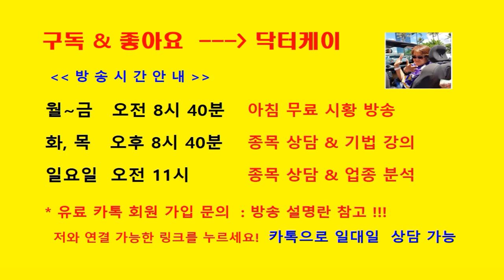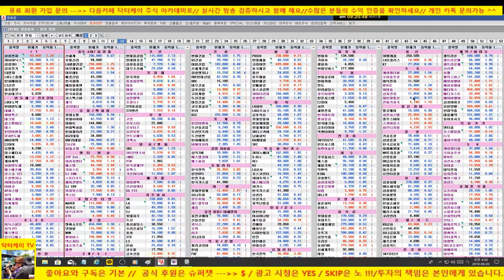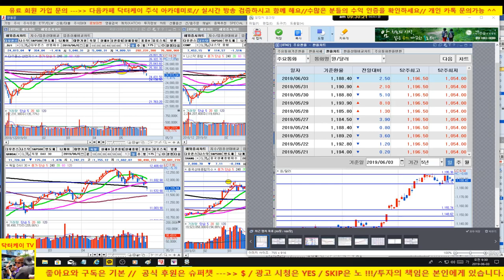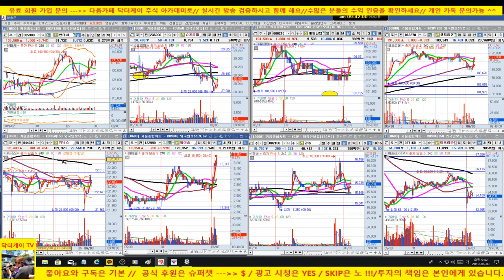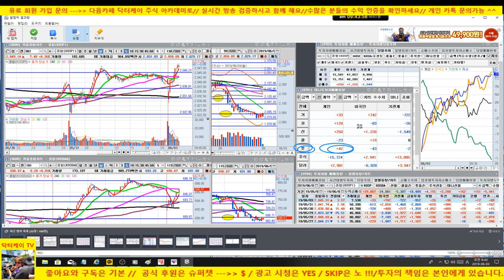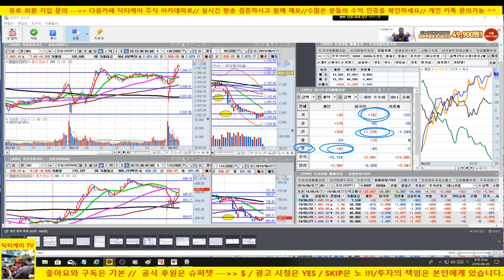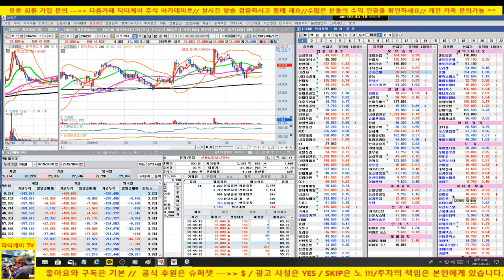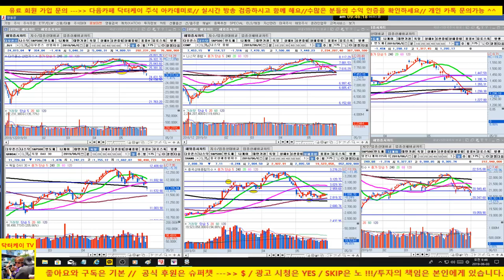[주식]셀트리온 20일 저항권/미국 시장 하락에도 반등시도/현대차,슈프리마,대림산업,위닉스,경농,대덕전자,와이솔/190603/대한민국 No.1 닥터케이 주식아카데미